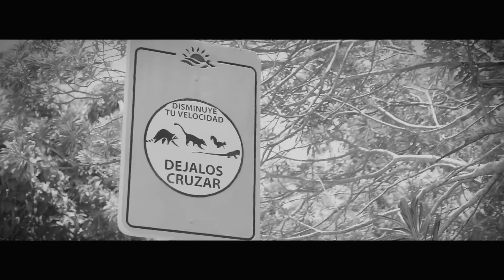Lagos del Sol Lifestyle in Cancun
Premium lots with lakes front, beatiful just 5 minutes far from the airport and Hotel Zone